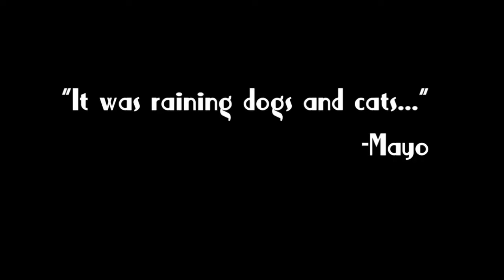My Name is Mayo - Gameplay Trailer _ PS4, PS Vita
Share To Your Friend To Help The Channel Grow Up